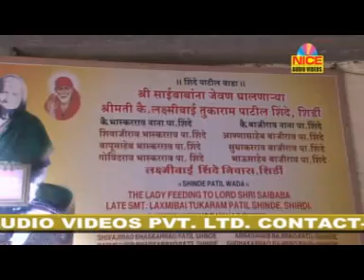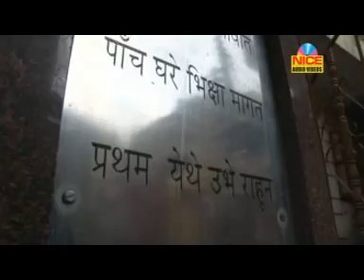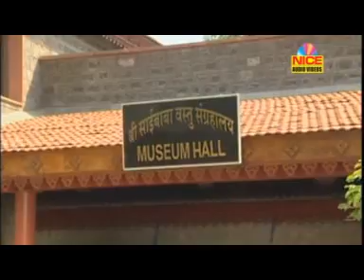Hindi Devotional Song - Rang Barse New - Sai Ki Caller Tune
Hindi Devotional Song - Watch Rang Barse New from the Music album Sai Ki Caller Tune, Music by Ravi Bandhu, Singers: Chander Mahajan, Lyrics by Chander Mahajan, Vendor: Nice Audio Videos Pvt Ltd. to SUBSCRIBE and Enjoy Hindi Devotional Music Videos.